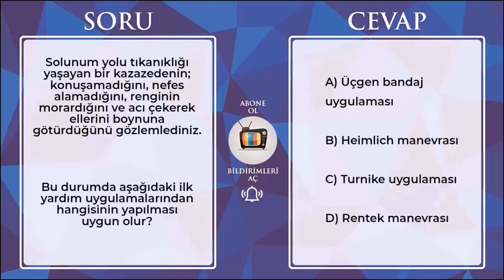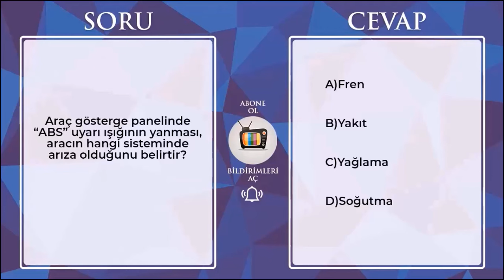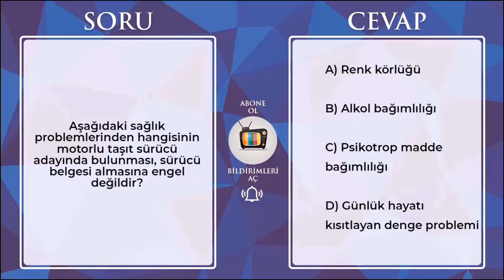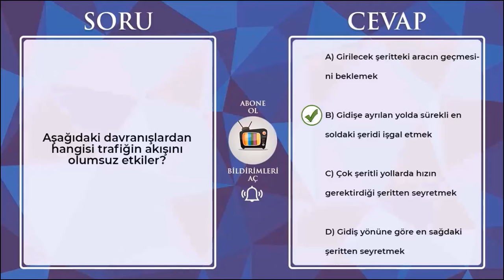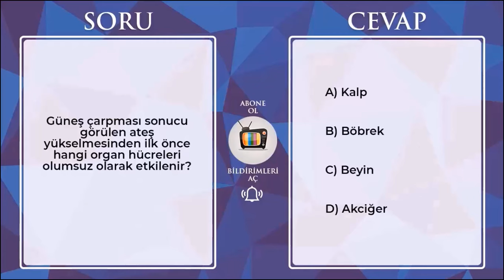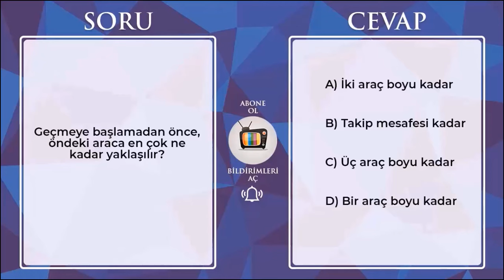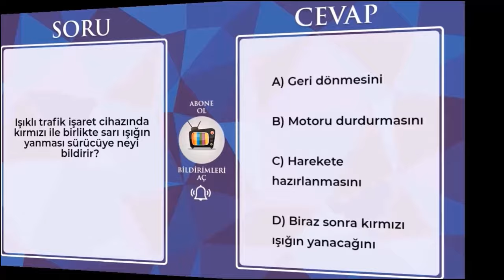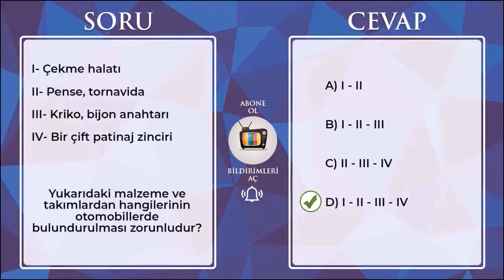SINAV KAZANDIRAN 2024 MAYIS HAZİRAN Soruları / Ehliyet Sınavı Soruları / Ehliyet Sınav Soruları 2024